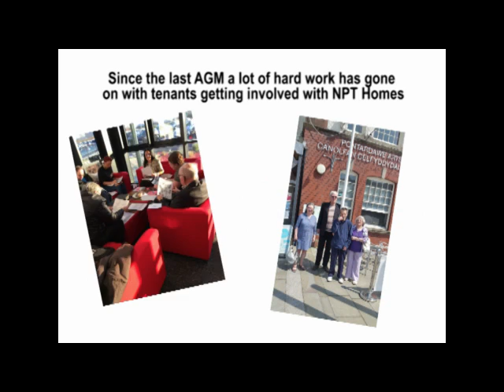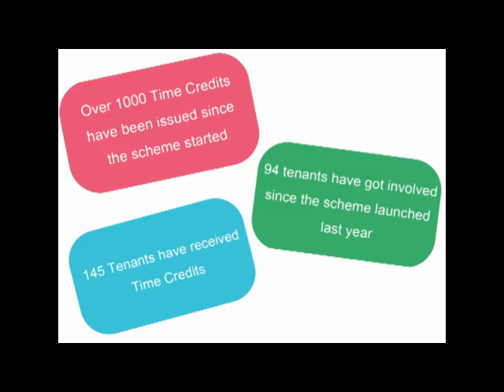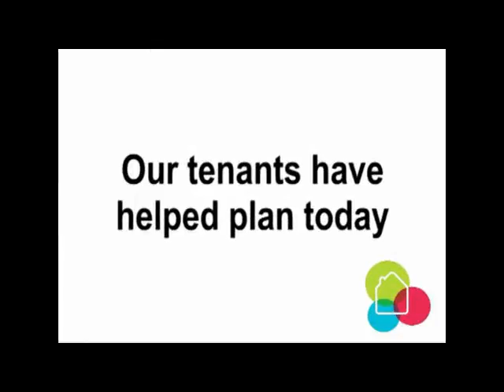Tenants Working Together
A short video showing how NPT Homes and its tenants work together to improve their lives, homes and communities. First shown at the NPT Homes AGM in July 2016